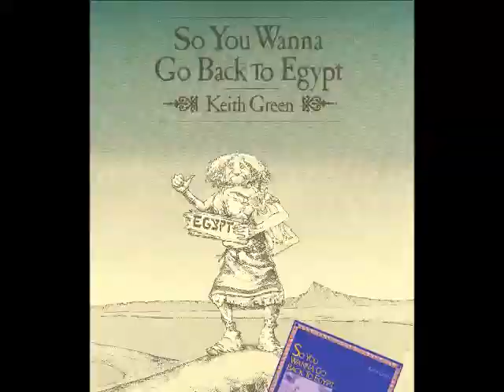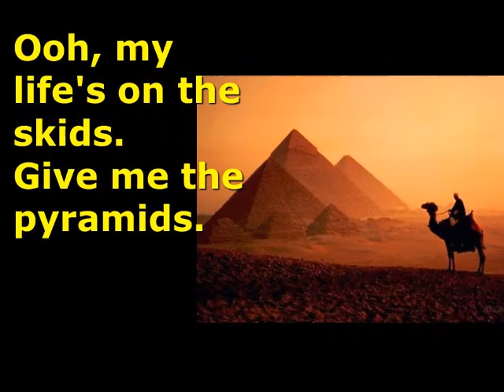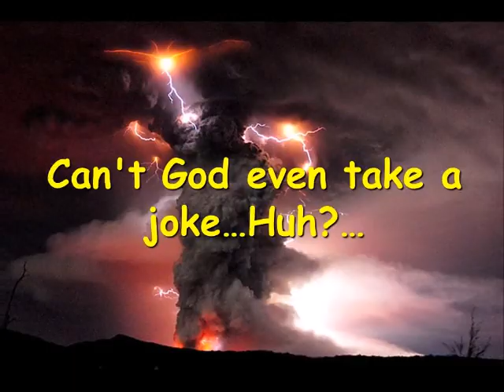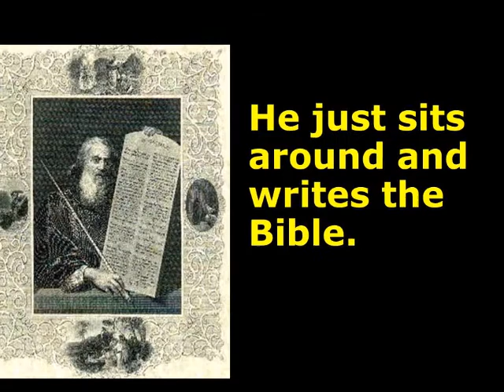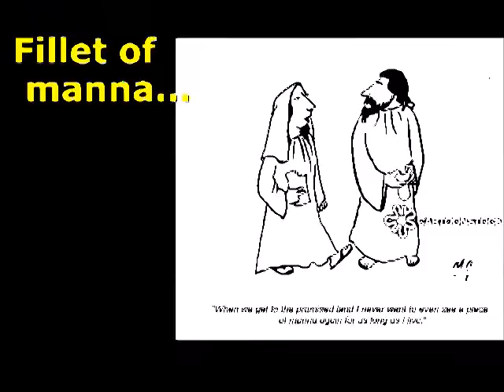So You Wanna Go Back to Egypt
Keith Green's "So You Wanna Go Back to Egypt" with lyrics and slides